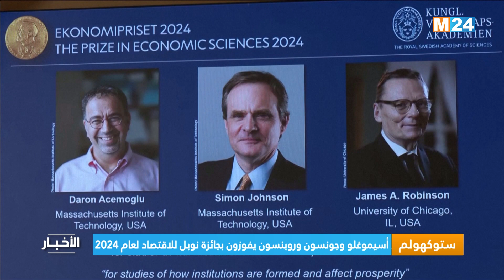ستوكهولم.. أسيموغلو وجونسون وروبنسون يفوزون بجائزة نوبل للاقتصاد لعام 2024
لمتابعتنا

لتحميل التطبيق